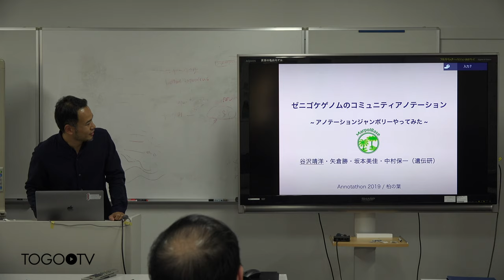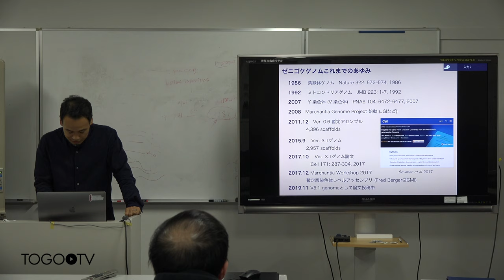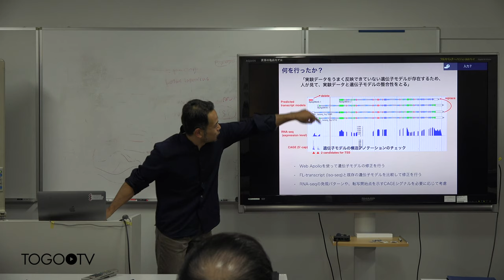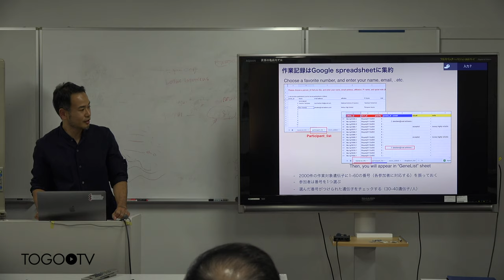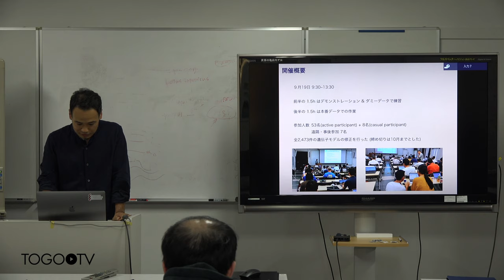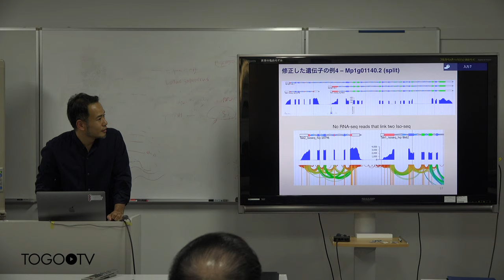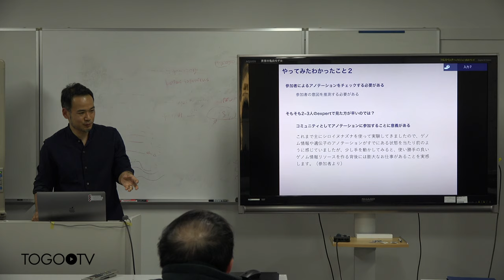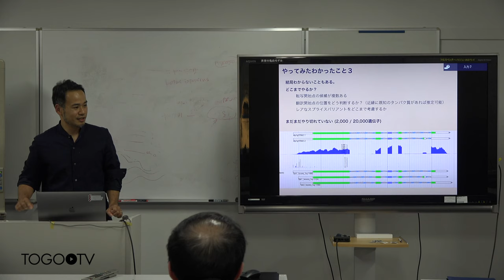ゼニゴケゲノムのコミュニティアノテーション〜アノテーションジャンボリーやってみた〜 @ Annotathon2019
本日の統合TVは、2019年11月12-13日(火・水)に行われた2019年度 ROIS-DS-JOINT共同研究集会 Annotathon2019 (生命科学データベースの利用価値向上のためのアノテーションマラソン) から 国立遺伝学研究所 谷沢 靖弘 氏 による「ゼニゴケゲノムのコミュニティアノテーション〜アノテーションジャンボリーやってみた〜」をお送りします。 約25分です。